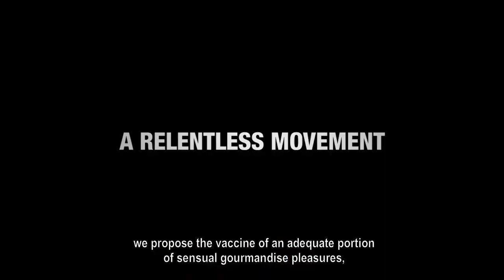SLOW FOOD STORY Trailer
A film by Stefano Sardo / A KimStim and Icarus Films Release

In 1986 Carlo Petrini, dispirited by the rapid rise of global fast food chains and the homogenizing effects of corporate restaurant cuisine, launched Slow Food, an international anti-fast-food resistance movement to preserve traditional and regional cuisine and encourages farming of plants, seeds and livestock characteristic of the local ecosystem.

An ebullient presence and longtime political gadfly in Italy, Carlìn, as he is affectionately known around the globe, has become an ambassador for bringing a deeper consciousness to the way we eat. Launched from his tiny hometown of Bra Italy (27,000 inhabitants) the Slow Food movement has grown to become a global life-style and political phenomenon that boasts a network of over 170 chapters in 150 countries.

A joyous romp of a film, filled with all manner of delectable scenes of food, drink and song, Slow Food amply demonstrates that adventure is best served in heaping helpings.